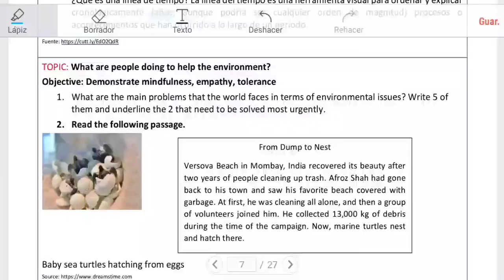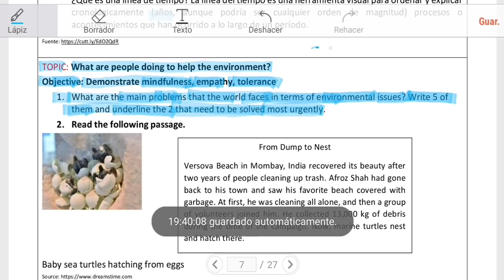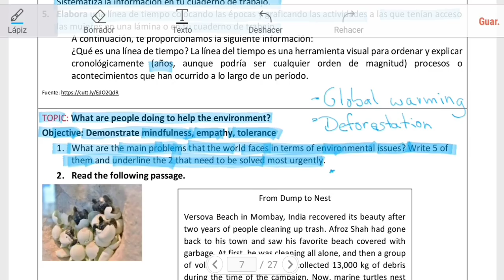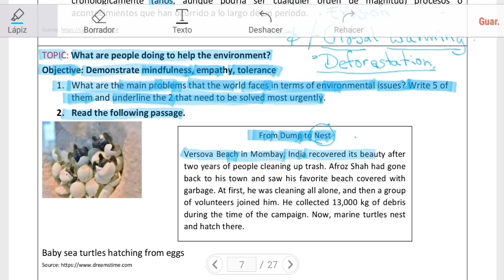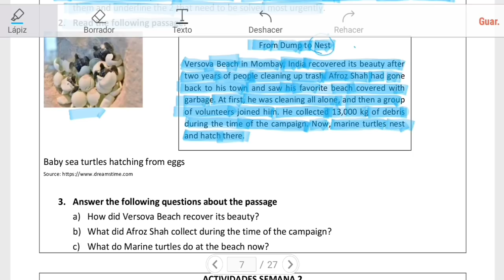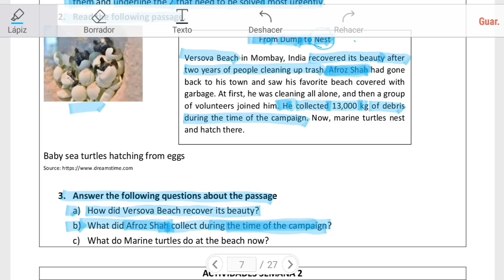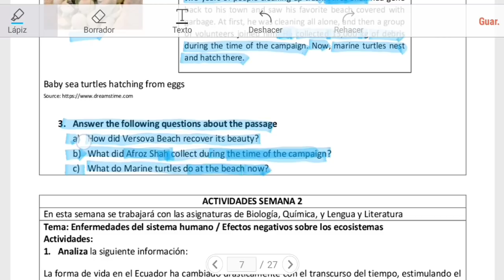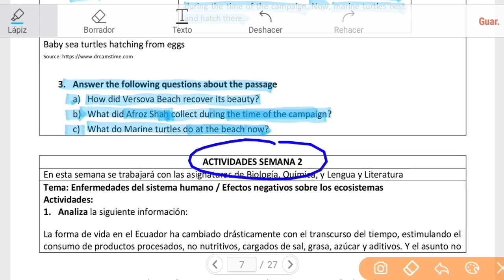Proyecto 1 Semana 1 bachillerato INGLES